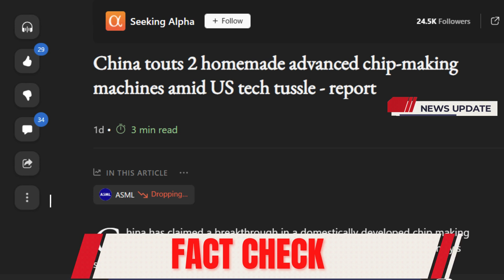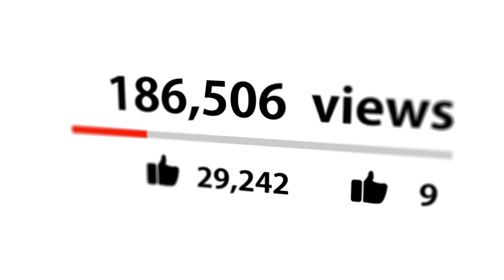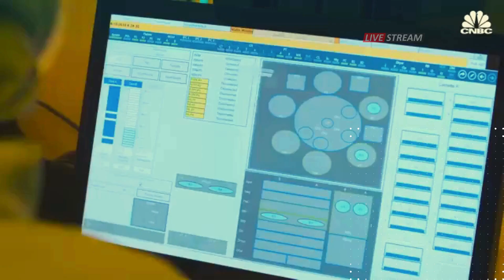China Celebrate Homemade Chip-Making Machine After Western Sanctions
The world is watching as China challenges the dominance of Western powers in the semiconductor industry by developing advanced homegrown chip-making machines. In this video, we break down the significance of this move, the geopolitical tension with the U.S, and what this breakthrough means for global tech. Stay with us till the end to uncover the full story of power, technology, and defiance.

⏲️ Timestamps:
0:00 Introduction
1:00 China's breakthrough in chip-making
2:00 U.S sanctions and their impact
3:00 China's resilience in innovation
4:00 The role of domestic innovation
5:00 China's leaders pushing self-reliance
6:00 U.S strategies to maintain dominance
7:00 What this means for A.S.M.L and T.S.M.C
8:00 China's growing influence
9:00 Will U.S restrictions work?
10:00 Collaborations to work around sanctions
11:00 Strengthening supply chains
12:00 Xi Jinping's vision for technological leadership
13:00 China’s semiconductor hurdles
14:00 The globalized supply chain
15:00 China’s reliance on foreign components
16:00 Long-term challenges and opportunities
17:00 Closing thoughts